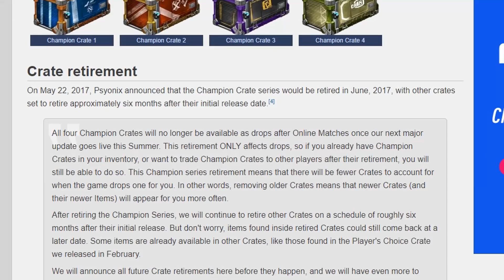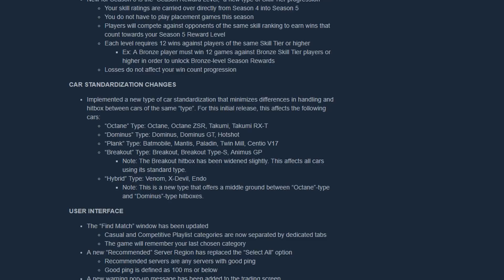10 Things Psyonix Removed From Rocket League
Here are the things psyonix decided to take out of rocket league.